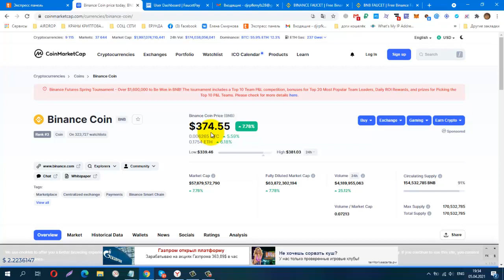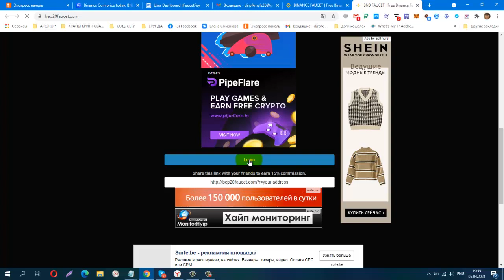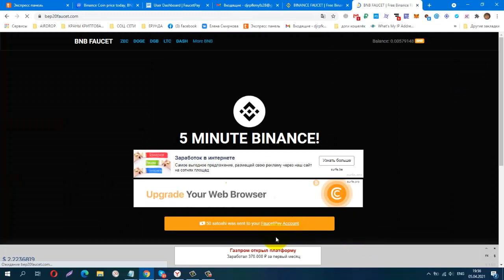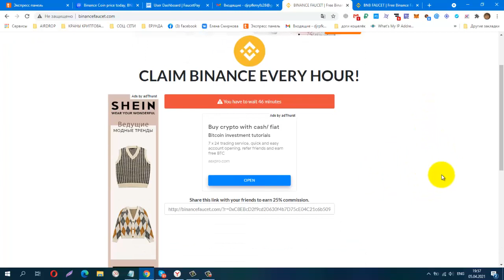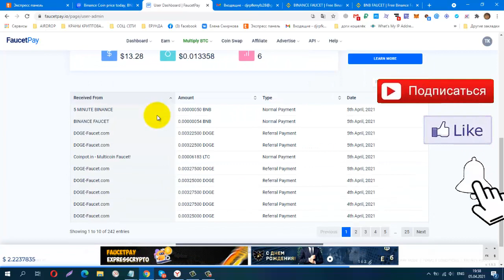Без вложений! FAUCET 5 MINUTE BINANCE! Без коротких ссылок, инстант на микро кош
5 MINUTE BINANCE
Телеграмм, Зароботок в Интернете
КОШЕЛЁК payeer.
Perfect Money (Перфект Мани).
обменник Magnetic Exchange
регистр.
постепенно будут добавляться новые краны.
Мои дополнительные ютуб каналы
payeer P34908762
BTC 1G7QLPFMH5nGZxk4jEWpeT3PptyuSgtp9u
LTC MF4XjNqBaJbgu6meZhXBkUgpWQTC4vM66x
DOGE DRc7rFJkg91FVVcJJwGF1CBLWbuWHBhWZR
ETH 0xb2AFdf4dCB21206578D001D29445E3fC8FefA45e